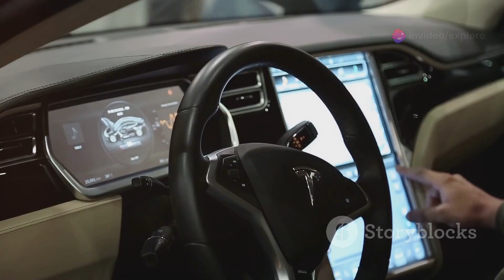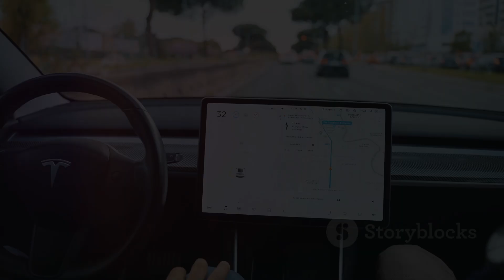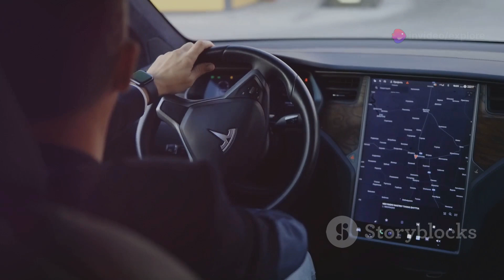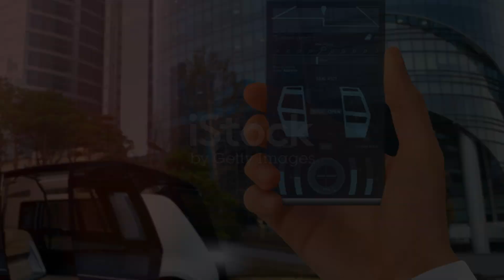"Elon Musk Launches Tesla Cybercab: Revolutionizing Robotaxis and Self-Driving Technology!"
🚗 Elon Musk Unveils Tesla Cybercab: The Future of Robotaxis and Self-Driving Technology! 🚗

In this video, we explore the groundbreaking Tesla Cybercab unveiled by Elon Musk at the Warner Bros Studios in Burbank, California. This futuristic robotaxi promises to redefine urban transportation with its innovative design and cutting-edge technology.

🔑 Key Highlights:
Futuristic Design: Discover the Cybercab's unique features, including its striking wing-like doors and pedal-less interior.
Revolutionizing Transportation: Learn how Tesla aims to make rides safer with fully autonomous vehicles and how owners can potentially earn money by renting them out.
Market Competition: Analyze how the Cybercab stacks up against competitors like Waymo and other emerging robotaxi services.
Expert Insights: Hear from industry analysts about the challenges Tesla faces in production and the implications for the electric vehicle market.
💡 What You’ll Learn:
The significance of the Tesla Cybercab in the evolution of robotaxis and autonomous driving.
Elon Musk’s predictions for the future of self-driving vehicles and their safety.
The impact of Tesla’s innovations on the future of urban transportation and the electric vehicle landscape.
🔔 Stay Updated!

What are your thoughts on Tesla's Cybercab? Will it change transportation as we know it? Share your views in the comments below!

Self-Driving Cars: The Future of Transportation
Tesla's Latest Innovations in EV Technology